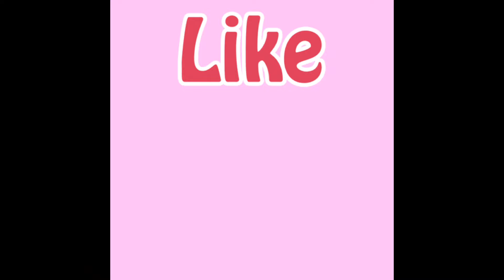ಅಜೀರ್ಣ ದಿಂದ ಹೊಟ್ಟೇಲಿ ಗ್ಯಾಸ್ ಆಗಿದೆಯಾ? ಸಿಂಪಲ್ ಟಿಪ್ಸ್ ನೋಡಿ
Sunflower seeds:

Pumpkin seeds:

Onian Oil :

Multani Mitti-

Soap mould-

Soap Base -